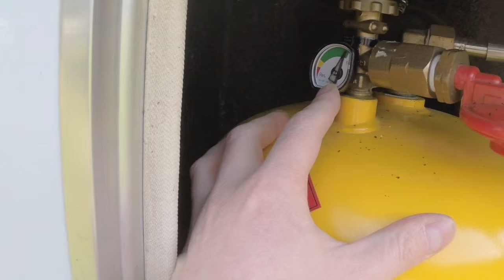25 Ways to Improve Your Motorhome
I take you on a guided tour of Herman showing you all the modifications and improvements. Some you may find useful and do yourself to your motorhome.

Video Equipment
VLogging camera
Phone sized drone
Flexible Tripod for vlogging camera
Microphone adapter for GoPro
RØDE Video Micro Mic
SanDisk 128Gb Memory Card used in GoPro Hero 6